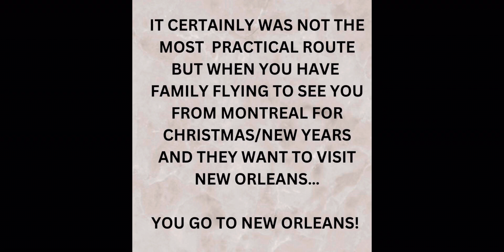Our 4+ Month Journey from Ontario Canada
We left Ontario, Canada on November 17th, 2022 and returned on March 24th, 2023… a total of 126 days.

This is the route we took. It wasn’t the most practical, but it definitely worked for us.